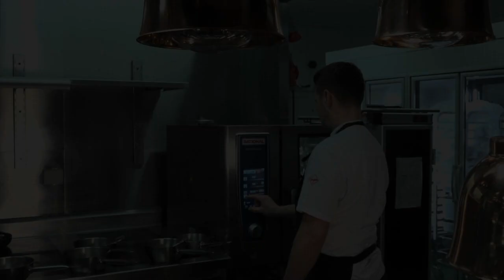Nå er juletorsken servert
Den assisterende kjøkkensjefen på Stord Hotell, Kristoffer Erfjord, håndterer de fleste matretter med eleganse. I dag byr den opprinnelige suldølen på ekte juletorsk.